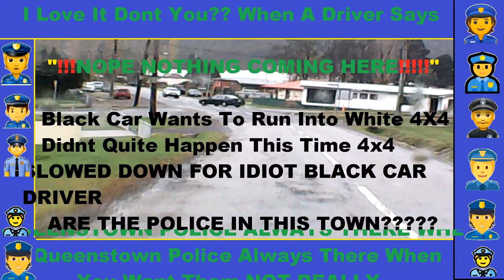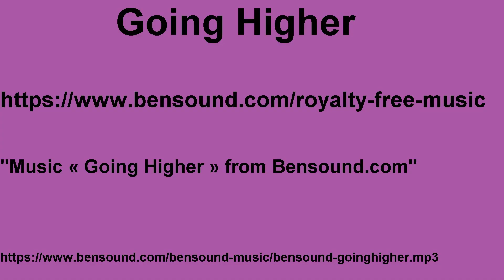CarCam 12052020 Nothing Coming This Way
Okay First Of All I Know The Text On The Thumbnail Is Cut Off Its A Play On The Fact That The Police Are Never There When You Want Them.
If You Get It I Mean Half The Time They Are There And Its Always When They Have Missed Something Illegal

E.G The Cutt Off Sentences That Spell Queenstown Police Always There When Thats Cut Off And Visible To Indicate The Presence But Never There When You Want The Police.

E.G They Will Definitely PICK ON YOU LOL
E.G You See Them When They Want To Claim You Broke The Law But You Never See Them When 100 Others Break The Law Around You.

Now Unfortunately I Had A Brilliant Piece Of Video Showing A Guy In A 4X4 White Over Take Me While Im Doing 50 Because he wanted to Obviously Get Home FASTER But Unfortunately I Lost It Somehow.

Anyway Enjoy. And Donate If you Want A Second Camera Running In The Car To Show Speeds.

Maybe Even Me Showing Said Videos To Police To Gage Their Reactions To Said Breaking Of The Law.

As So Many People Do It
Would Be Interesting To Here The Excuses Of The Queenstown Police As To Why You Don't See Them On The Road Or Walking Down The Street To Do Anything But Get A Paper...

Oh Yeah Because Of The A$$HOLES In Government took me over 24 hours to upload this video NO NBN 5Kms outside of a town with NBN And you cant get it NATIONAL Means Have Satellite Which is NON UNLIMITED Like 3g and 4g Which Is What I Have GOD BLESS OPTUS. 500GIG A month 85 dollars a month which is cheaper then less then 200gig a month and a LNB that would fill with water because of the location we live at West Coast Tasmania. So If ANYONE Has Pull In The Tasmanian Government Use It NATIONAL isnt National If You Give up 5 Kilometers Away From Town When It Was Easy Enough To Put A PHONE LINE IN But its not easy enough to come out and replace it. Wanting to have a person SIGN UP AND USE A SAT NBN TO EVEN TRY TO REPLACE YOUR AGED COPPER LINE WITH NBN AND CHARGE TENS OF THOUSANDS OF DOLLARS. So Donations ARE 100 PERCENT Encouraged So I Can Get A Better Internet 24 hours uploading SUCKS for normal Web Browsing. Anyway Love You All And LEAVE YOU. Finally Now I Can Think About Uploading More Content.